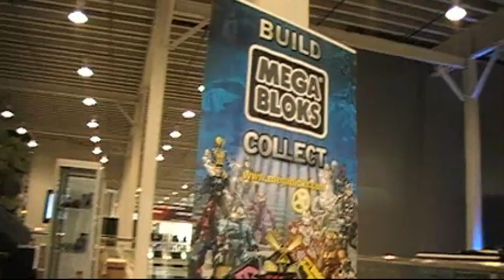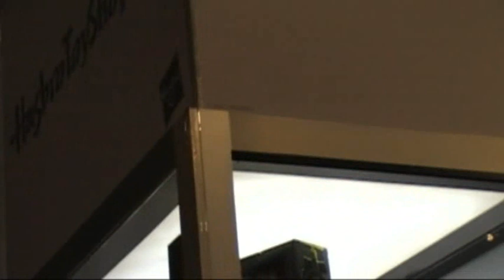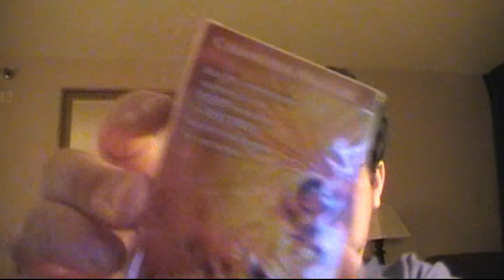NYCC '11 Part 2: Less road, more con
Me? Shoot worthwhile footage at a comic convention? Nope. `